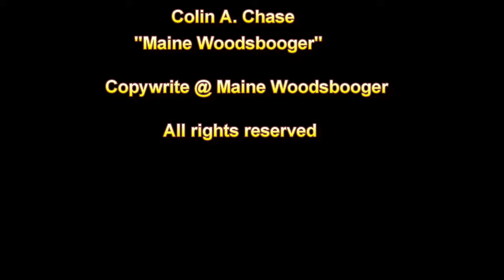Maine Wildlife Trail Cam Adventures - 2021 Part 2 ~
About a months’ worth of wildlife action from 4 different locations. Things are starting to pick back up as Spring is slowly knocking on Winters’s back door. Enjoy Bobcats, Eastern Coyote, Opossum, Snowshoe Hare, Fisher, Red Fox, Short-tailed Weasels (Ermine), Squirrels, Turkeys, and Deer.